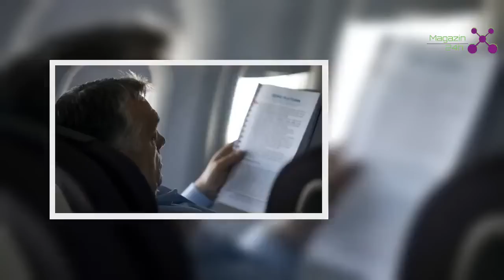Juncker kimondta: a legdurvább következmény, amit a nagyszüleink átéltek, Orbán miatt megismétlődhet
A politikai diplomáciában ritkán hangzik el olyan konkrét mondat, ami pánikra, félelemre adhat okot, csak a legsúlyosabb esetekben dobálóznak a vezetők egymásra ilyesmivel. Gondoljunk csak bele abba a mosolygós, kézfogós jelenetbe, amikor Észak-Korea diktátora és az amerikai elnök pózolnak, holott atombombákról esik szó asz asztalnál.
Juncker mai mondata azonban több annál, mint egy elszólás, amiről azt gondoljuk, aggodalomra valójában nincs okunk. Az ATV.hu összefoglalta a véleményét.

Jean-Claude Juncker az európai parlamenti választásra vonatkozó kérdésre azt mondta: nem érdekli az ellene folytatott kampány, sokkal jobban aggasztja, hogy a magyar miniszterelnök “a túlzott nacionalizmus lejtőjén halad, másokkal szemben politizál, elutasít másokat, nem enged be szerencsétleneket, mivel a menekültek mindenekelőtt szerencsétlenek, (…) és én az idegengyűlölet minden formáját ellenzem”.
Jean-Claude Juncker szerint

ez a fajta nacionalizmus és mások elutasítása háborúhoz vezet.

Az Európai Bizottság elnöke hangsúlyozta, nem a nemzeti szuverenitást kritizálja. “Szeretem a nemzeteket, történelmet, tájakat, kultúrát, a diverzitást, (…) de a nemzeti identitáson túl figyelembe kell venni az európai identitást is” – mondta.